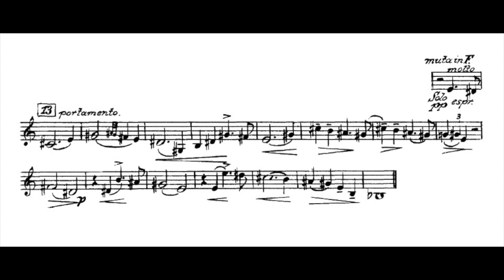Symphony Number 5 in C# Minor Trumpet 2nd Excerpt - Philadelphia - Scherchen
This video is about Symphony Number 5 in C# Minor Trumpet 2nd Excerpt - Philadelphia - Scherchen